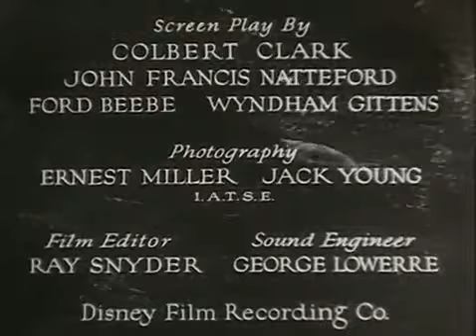"The Last of the Mohicans", Part 7, "The Crimson Trail" (1932)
"The Last of the Mohicans" is a 1932 American Pre-Code Mascot movie serial based on the 1826 novel "The Last of the Mohicans" by James Fenimore Cooper.